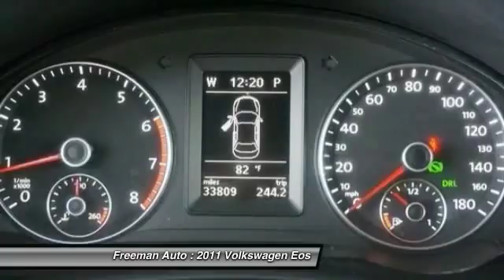2011 Volkswagen Eos Irving TX PBV001793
2011 Volkswagen Eos Komfort

Freeman Auto
1840 E Airport Fwy

Pick up this Candy White 2011 Volkswagen Eos, available today at Freeman Auto. Featuring Automatic transmission, it has 33606 miles. This could be the one you've been searching for.